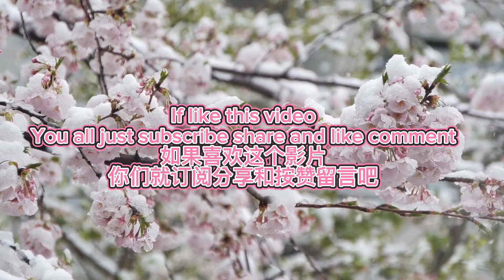[Cover] 南无阿弥陀佛Namo Amituofo-Joey乔伊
Music maker Me
Cover By Me
Video by capcut
Picture by safari and me
Amituofo🙏🏻
Amithabha buddha🙏🏻
阿弥陀佛🙏🏻
Thank You Buddha For Blessing Me and everybody

谢谢佛祖保佑我和大家